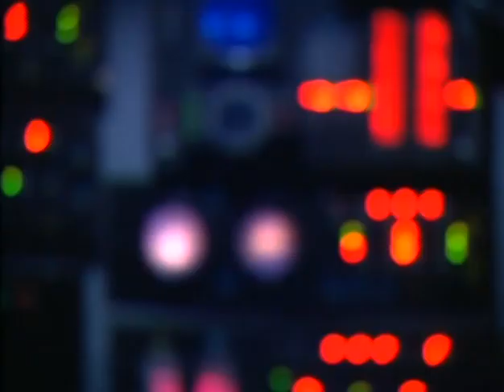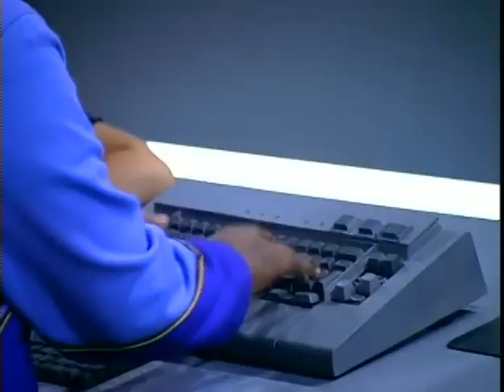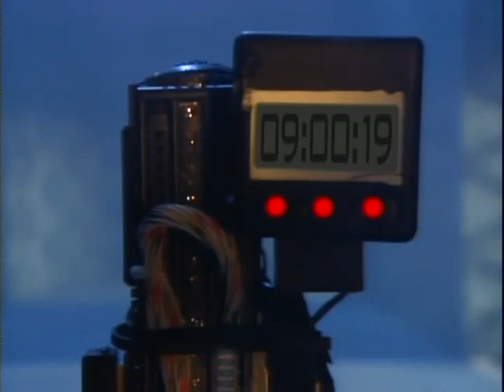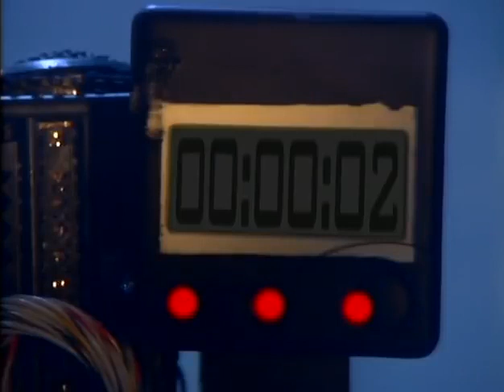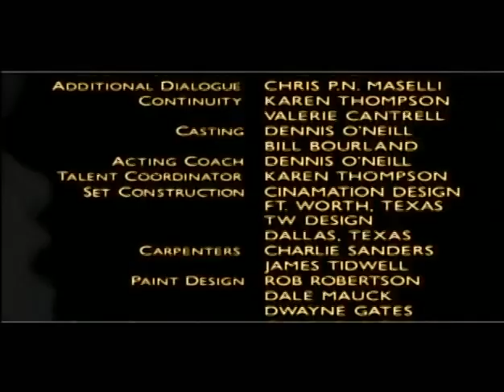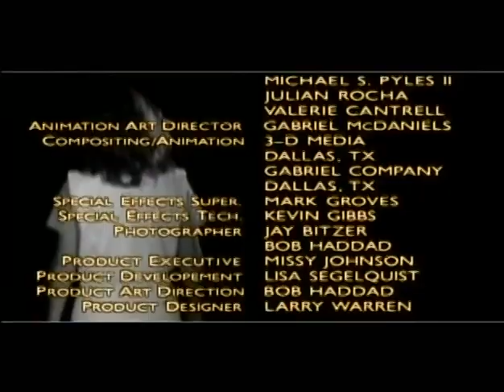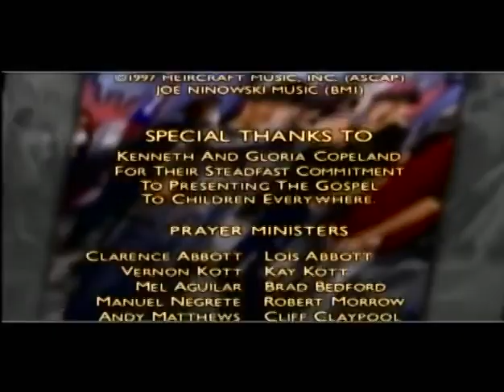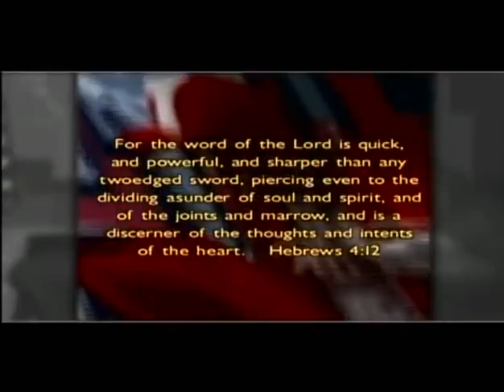The SWORD | Commander Kellie and the Superkids (1997) [VHS]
General Fear has resolved to finally get rid of the Superkids and Commander Kellie once and for all. Meanwhile, the Blue Squad has to deal with having their first new cadet since it began, CJ (Jennifer Landes).

Starring Kellie Copeland as Commander Kellie, Ryan Brockington as Paul, Joel Davis as Alex, Elizabeth Stewart as Missy, Jenny Van Wagner as Valerie, Stephen Glenn as Rapper, and Vince Collins as Techno.

Guest starring Jennifer Landes-Van as CJ, Dennis O'Neill as Professor Timothean, Derek Southers as General Fear, Emory Rose as Major Dread and Don Harris as Major Dread's servant.

This is Emory Rose and Don Harris's first appearances as Major Dread and his servant, respectively.

This is Derek Souther's first (and only) appearance in the role of General Fear.